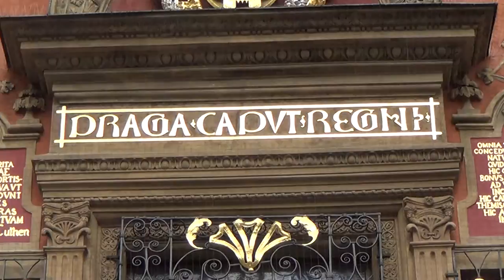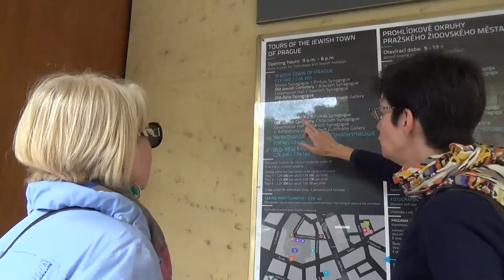Prague Only Part 1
Videographer/Editor Kim Shelly explores Prague Czech Republic and environs with his new video camera